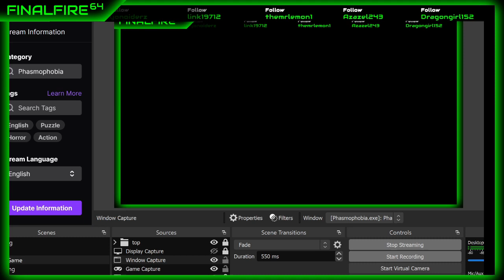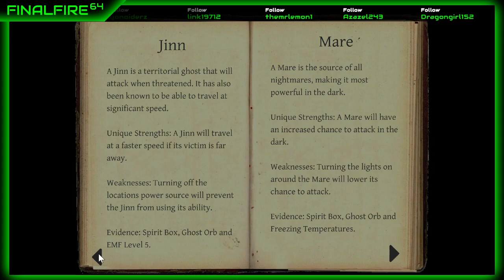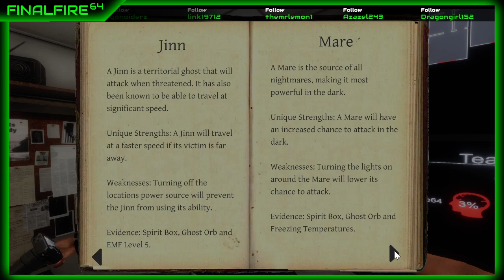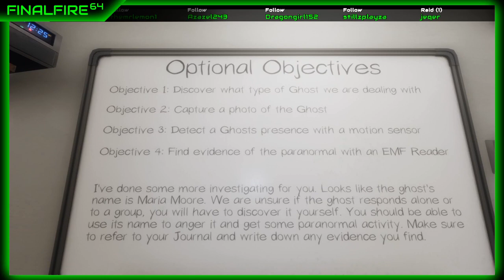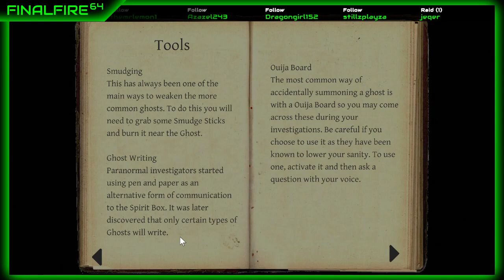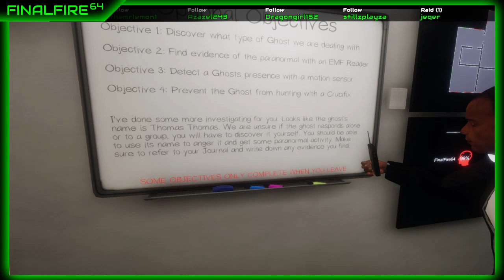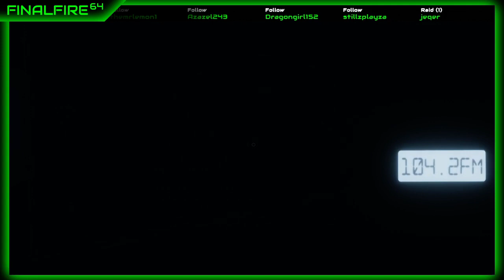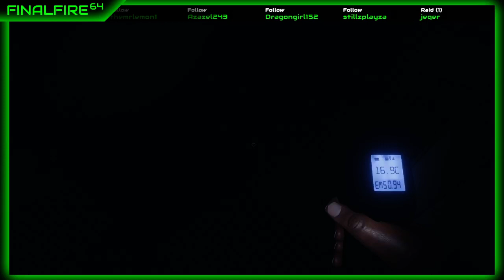Phasmophobia - Ghost Hunting Bros. (w/MoistNoggin)